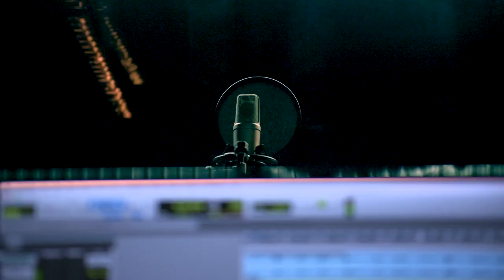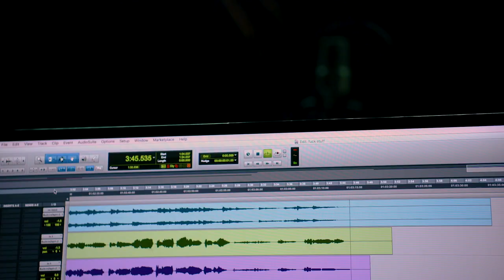Excelsia College: Bachelor of Screen Production